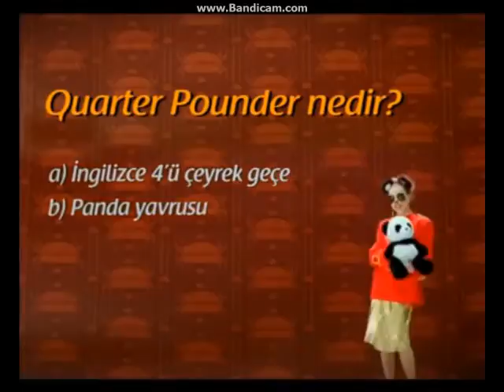Kanal D - Reklam Kuşağ (Derleme Amaçlı)